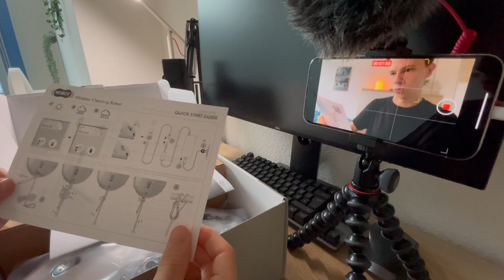Fensterputzer Roboter - echt schlecht!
In diesem Video teste ich für euch einen Festerputz-Roboter.

Lasst gerne ein Abo da und schließt euch unserer noch kleinen TechnikPuls Community an.

Lasst auch gerne ein Kommentar da, wir antworten auf fast alle. ;)